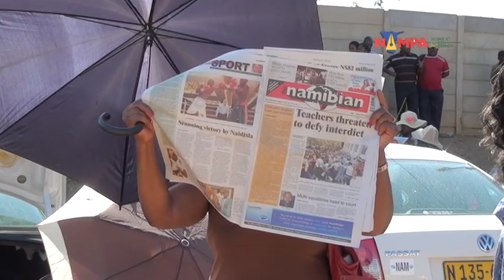NAMPA: Teachers K/dal WHK 05 Nov 2012